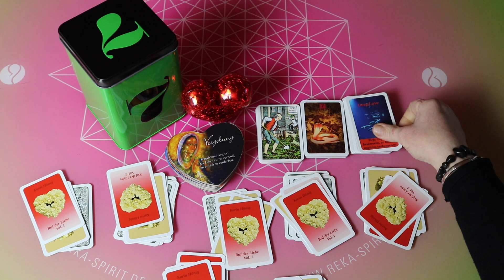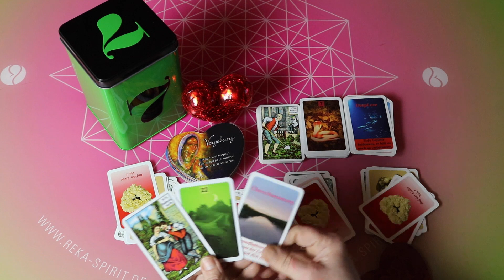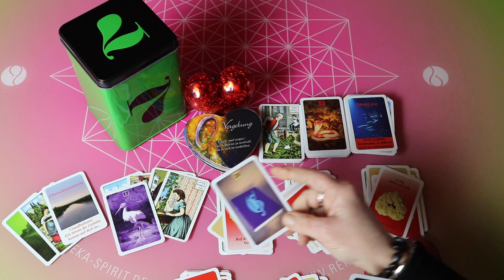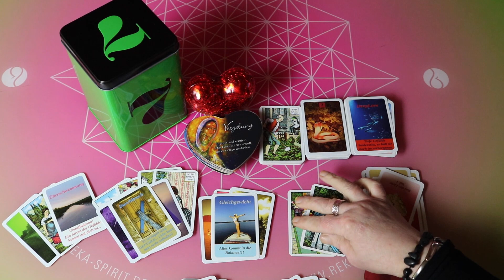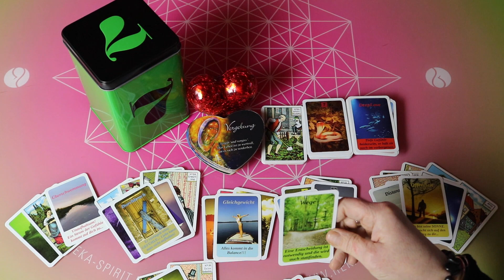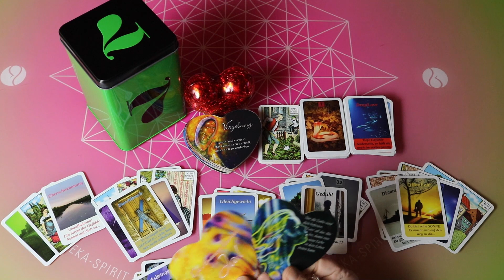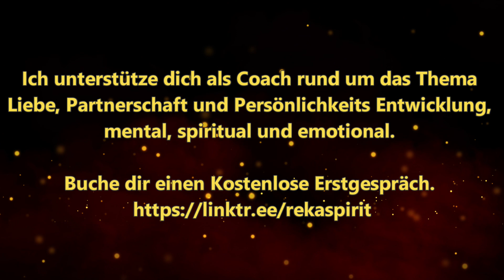Dein 7 Sinn verrät dir die Wahrheit! Zwillingsflamme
TERMINE IM FEBRUAR

02.02.23 PORTAL ENERGIEKREIS / 90,00 € / Jetzt buchen
Portal - Nur 7 Teilnehmer
Ein lichtvolles Portal: Neubeginn

03.02.23 PORTAL ENERGIEKREIS / 90,00 € / Jetzt buchen

05.02.23 VOLLMONDRITUAL / 90,00 € / Jetzt buchen
Vollmondritual und Energiekreis - Nur 7 Teilnehmer
Vollmond im Löwe

NEU! 05.02.23 VOLLMOND RETREAT / kostenlos / Jetzt buchen
Kostenlose Vollmond Retreat - Webinar von 19-20 Uhr
Vollmond im Löwe

14.02.23 VALENTINS SPEZIAL ANGEBOT / 88,88 € / Jetzt buchen
Spezialangebot - Nur 7 Teilnehmer
Das kleine süße Liebesritual

15.02.23 SINNLICHES VENUS RITUAL / 88,88 € / Jetzt buchen
Venus Rituale - Nur 7 Teilnehmer
Venus Konjunktion Neptun

20.02.23 NEUMONDRITUAL / 90,00 € / Jetzt buchen
Neumondritual und Energiekreis - Nur 7 Teilnehmer
Neumond im Fisch

NEU! 20.02.23 NEUMOND RETREAT / kostenlos / Jetzt buchen

22.02.23 PORTAL ENERGIEKREIS / 90,00 € / Jetzt buchen

24.02.23 PORTAL ENERGIEKREIS / 90,00 € / Jetzt buchen